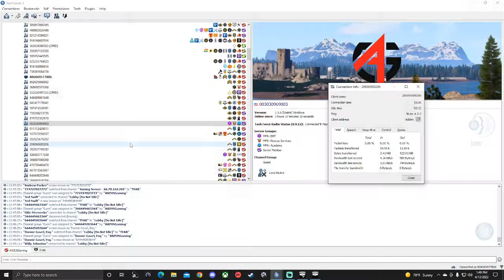George Dunn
Getting into trouble, come hang out

This can not be used as evidence against me